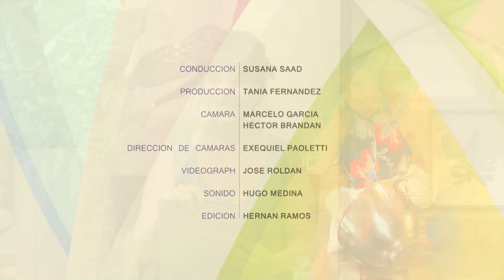PARA TODA MUJER Prog.380 Bloque 4